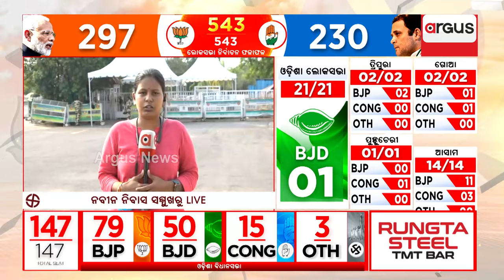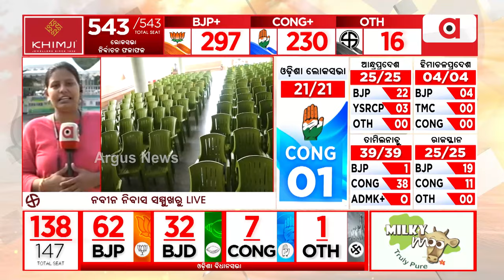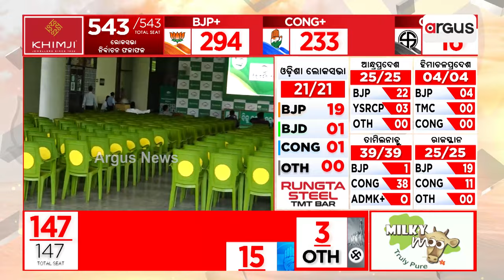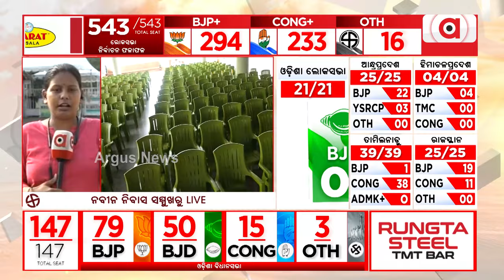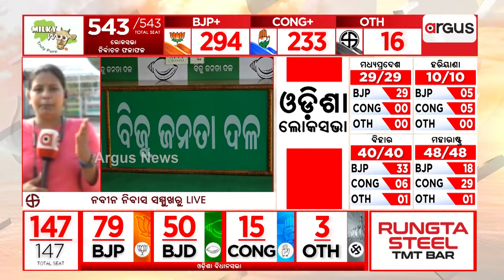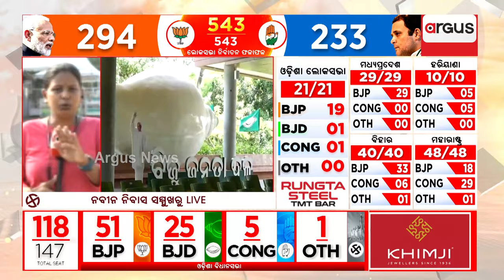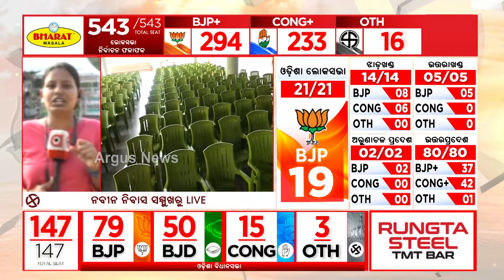ବିଜେପି ଟ୍ରେଣ୍ଡ ଆଗରେ ଫେଲ ମାରିଛି ବିଜେଡିର ପ୍ରୟାସ । || Election2024Result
ବିଜେପି ଟ୍ରେଣ୍ଡ ଆଗରେ ଫେଲ ମାରିଛି ବିଜେଡିର ପ୍ରୟାସ ।